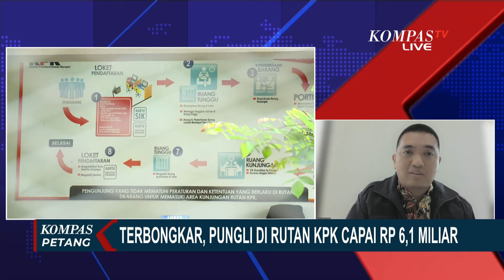Mantan Penyidik KPK Soal Sanksi Dewas di Sidang Etik 93 Pegawai yang Terlibat Pungli di Rutan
KOMPAS.TV - Dugaan pungutan liar di Rutan KPK disampaikan Anggota Dewas KPK, Albertina Ho dalam Keterangan Pers Laporan Kinerja Dewas KPK 2023.

Dalam kasus dugaan pungli, Dewas akan menyeret 93 pegawai ke sidang etik 17 Januari mendatang.

Dewas KPK menjelaskan petugas rutan diduga menerima bagian dalam jumlah berbeda-beda dari Rp1 juta hingga Rp504 juta yang mencapai total Rp6,1 miliar.

Ada 93 pegawai KPK terlibat pungli rutan. Tak tanggung tanggung, total nilai pungli mencapai Rp6,1 miliar. Kita perbincangkan hal ini bersama Mantan Penyidik KPK, Yudi Purnomo.

Baca Juga Dewas Ungkap Pungli Rutan KPK Capai Rp 6,1 M dan Libatkan 93 Pegawai, Begini Kata DPR Hingga Mahfud di